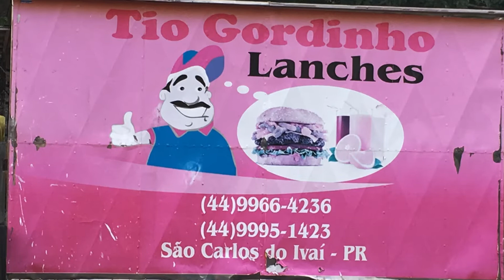SÃO CARLOS DO IVAÍ PR